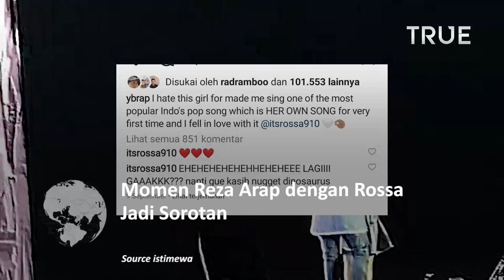Momen Romantis Reza Arap dengan Rossa Jadi Sorotan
Kedekatan Rossa dengan Reza Arap kini tengah mencuri perhatian. Keduanya diketahui semakin akrab setelah sama-sama menjadi juri dalam salah satu ajang pencarian bakat.

Bahkan saat Rossa manggung di acara Playlist Festival beberapa hari lalu, Reza Arap memberikan kejutan di atas panggung. Rossa pun tampak terkejut dengan kehadiran Reza Arap.

Ini momen Reza Arap beri kejutan Rossa di panggung.

Rossa terlihat manggung di acara Playlist Festival Bandung. Ia tampak menyanyikan lagu populer miliknya.

Reza Arap pun tampak mempersiapkan kejutan untuk Rossa. Ia tiba-tiba muncul di atas panggung.

Ibu satu anak ini tampak terkejut saat melihat Reza Arap di atas panggung.